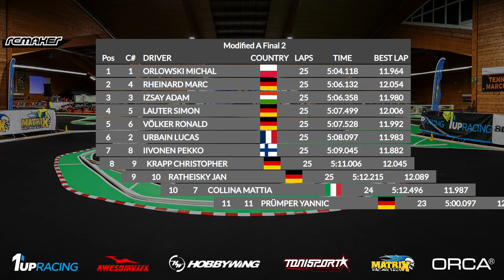Matrix Modified A2 ETS RD5 Season #16 2023/24 Daun, GER